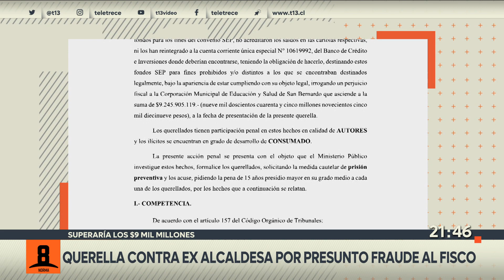Presentan querella contra ex alcaldesa de San Bernardo por fraude al fisco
Por presunto fraude al Fisco y malversación de recursos públicos por más de 9 mil millones de pesos se querelló el alcalde de San Bernardo contra la ex autoridad comunal y actual diputada, Nora Cuevas. Denuncia que recursos destinados para subvención escolar preferencial, durante su mandato, no habrían sido usados para los fines que están destinados.